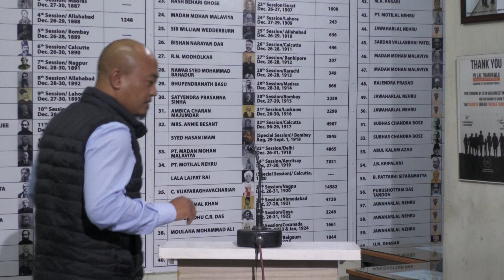Congress Party a Lawmluh Rodinsanga Mission Vengthlang 27-Oct-2023